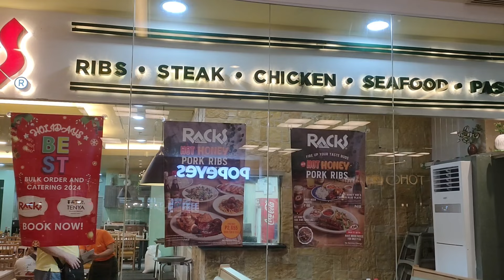RACKS in Festival Mall / HP Printer Ink